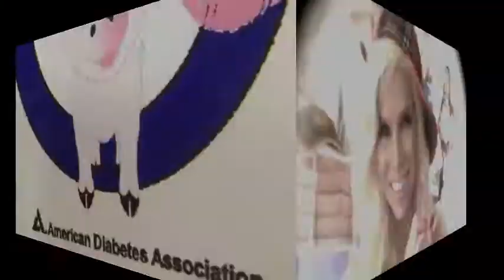How to -Create Your Own Custom Bombshell! Bikinis,Makeup & More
BLOG IS UP & WANTNG YOU!WATCH ME! I'm KEEPING MY FINGERS CROSSED THAT MY SITE WILL BE UP FOR YOU ASAP! I am CURRENTLY GETTING A FEW THINGS IN ORDER THAT YOU WILL LOVE!
My Designer had left the country and is back and in full swing! Everything you can imagine will be there if it makes you smile or is an AMAZING Beauty or customized item!
I have a HUGE surprise coming out within the month & of course the winners of prize mail will be getting their "Bombshell Loot"!!
Please check out my BLOG..It is now being used..say what? yep, you all gotta see it!
It will be part of the home of the:"Bombshell Bikini" Adventure